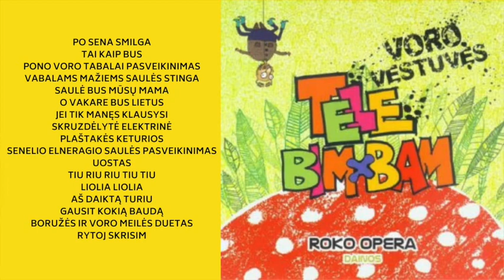Tele Bimbam - Voro Vestuvės | 61minutė muzikos mažiems ir dideliems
Would u like to see me live? request a song, or talk to me?

Always true,